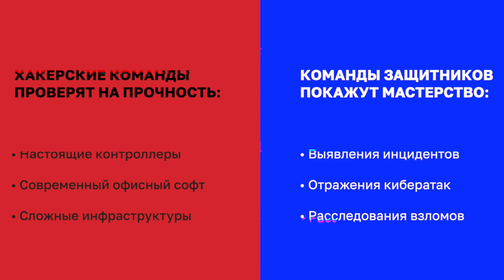Positive Hack Days 10: Начало / THE STANDOFF 2021 – Присоединяйся!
Масса интересного ожидает ИБ-специалистов на культовом форуме и на самом отчаянном виртуальном сражении этой весны. Узнайте, какими будут PHDays 10 и чего ожидать от The Standoff в 2021 году!

В 2021 году традиционная конференция по исследованиям кибербезопасности Positive Hack Days состоится 20-21 мая в Центре международной торговли в Москве. Участников ждут десятки выступлений экспертов отрасли и практические демонстрации, круглые столы с представителями вендоров и регуляторов, конкурсы и бизнес-доклады. Благодаря гибридному формату подключиться к онлайн-трансляции и смотреть самое интересное в деловой программе можно будет из любой точки мира. Успейте присоединиться!

Виртуальный киберполигон The Standoff проходит с 18 по 21 мая 2021 года. За несколько лет кибербитва превратилась в самостоятельное масштабное событие, и теперь выступает равнозначным партнёром PHDays. Киберполигон эмулирует реальную инфраструктуру современного мегаполиса, за контроль над которым сражаются команды нападающих (red teams) и защитников (blue teams). Ключевая особенность The Standoff — настоящее ПО как на объектах полигона, так и в руках команд-участников, что позволяет наглядно продемонстрировать страшные последствия кибератак.

Интернет-телеканал BIS TV выступает телевизионным партнёром Positive Hack Days и кибербитвы The Standoff. Это значит, что наши зрители увидят и узнают всё самое главное на этих мероприятиях!